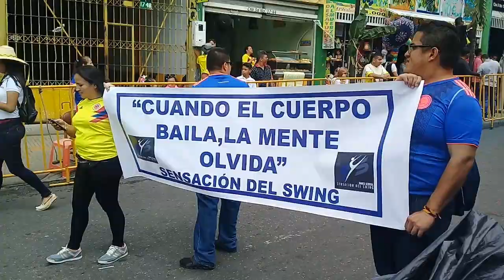¡ ASÍ SE VIVEN LAS FIESTAS EN COLOMBIA !💃 Sofi💜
Bebés espero que disfruten mucho este vídeo,me encanta mostrarles lo felices que somos nosotros los colombianos.. este vídeo lo hice con mucho amor como siempre!!  los amo un 🌍dis💕